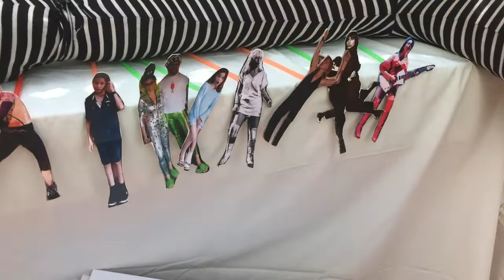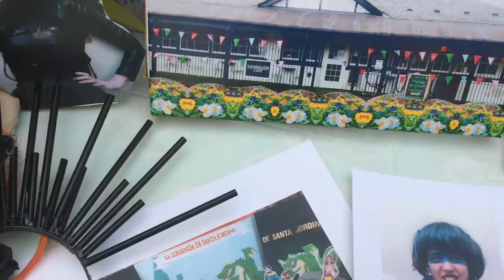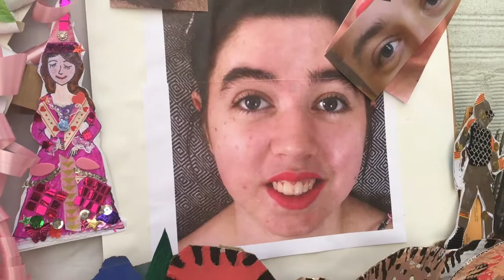Stuff we made during Lockdown 2020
Here´s some of the stuff we made during our 10 weeks of Lockdown